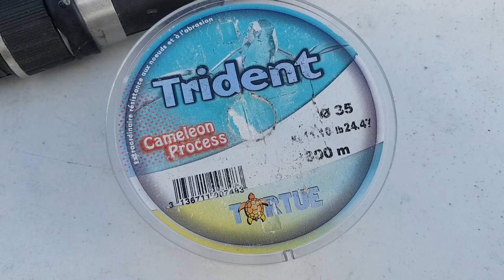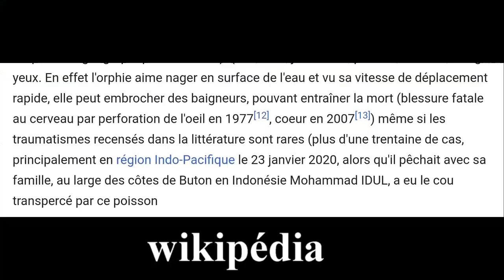L'ORPHIE de A à Z technique de pêche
Je vous explique comment pêcher l'orphie.
-vie et moeurs: 0'47

-le matériel (moulinet,canne,fil) et montage: 5'07
-les appats:12'12
-les postes de pêche :14'55
-souvenir de pêche: 15'43

Durant le confinement je vais m'efforcer de faire une vidéo/semaine.Soyez forts :)